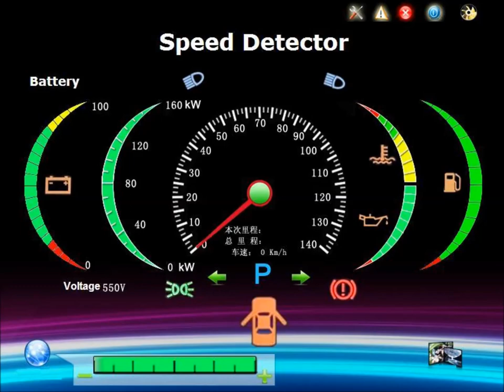E.G. Daily - Say It Say It (Original Short '86 Edit Version)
Yes ! One hit wonder ! With such a great voice is still a beauty to hear and see :)  The video is also to see in here with the funny man in black and white with Elizabeth in her bath suite :p  ;)

Way Yeah this chick still rules!

The track is fantastic therefore I made it shorter :P So I can listen over and over again ;)

N-Joint it :)